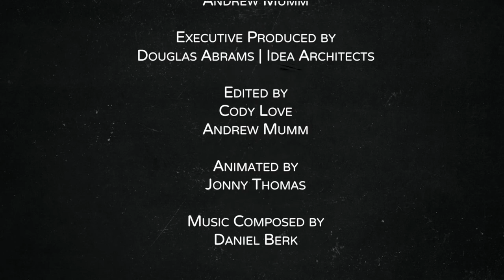THE CHOICE—The Nazi Within (U.K.)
Could you embrace 'the Nazi within'? Can you choose to forgive someone, try to understand someone, who was raised to hate? 'They' / 'Them' could be 'us' but for the grace of circumstance. Remember, 'us vs them' cuts both ways.

Dr. Edith Eger, author of THE CHOICE, advocates for 'love over hate'. Please share her message of forgiveness, love, and understanding.

UK edition published by Rider Books | Sep 2017